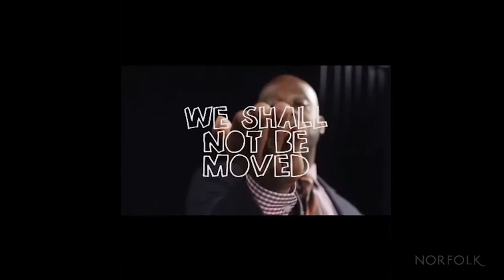Musical Bridges: A Conversation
On October 29, 2020, the Norfolk Festival and composer/violinist Daniel Bernard Roumain – known as DBR – began a series exploring DBR's Norfolk premiere: "Can We Talk About Why The Fires Burn?"*  In this first event DBR, Festival Director Melvin Chen, and Afa S. Dworkin, President and Artistic Director of The Sphinx Organization, discussed the Norfolk commission and the role of art in society.

"Musical Bridges"  is a multiyear project of the Norfolk Chamber Music Festival which commissions new works that place classical chamber music within a broader musical and cultural context.

"Can We Talk About Why The Fires Burn?" is a commission of The Norfolk Chamber Music Festival with support from the Desai Family Foundation in collaboration with the Sphinx Organization and the Yale Schwarzmann Center.

* The working title "Can We Talk About Why The Fires Burn?"  was changed to "Twin Stars: Diamond Variations for Dae’Anna" before the work's  7/9/21 premiere.